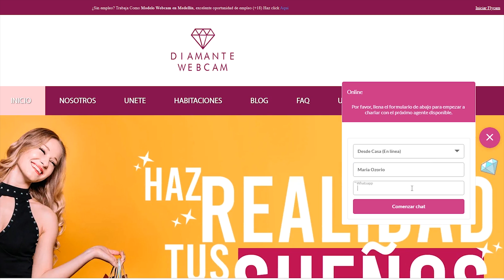ERRORES comunes en tu PRIMER SHOW en CHATURBATE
Cuando inicias en el mundo del modelaje webcam los nervios y las ganas de dar lo mejor de ti pueden jugarte una mala pasada cuando decides conectarte. De las acciones que realices el primer día de transmisión depende mucho tu éxito en las plataformas. Quédate con nosotros y te daré algunos consejos para que evites hacer ciertas cosas el primer día de transmisión.

CONTÁCTENOS PARA CONOCER NUESTROS ESTUDIOS